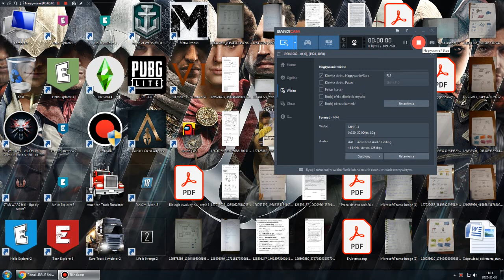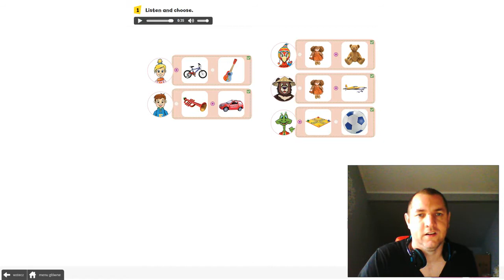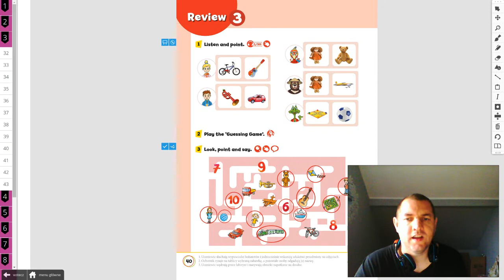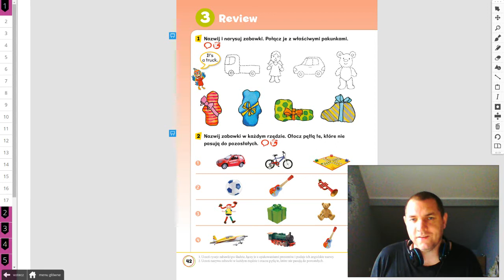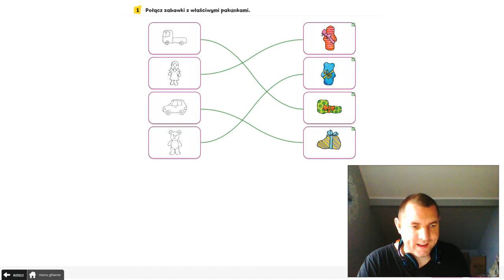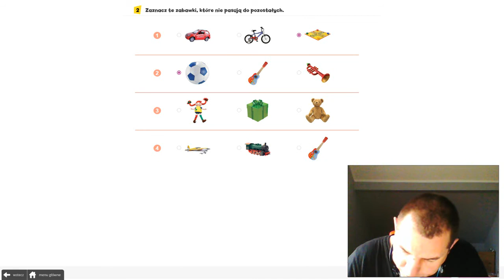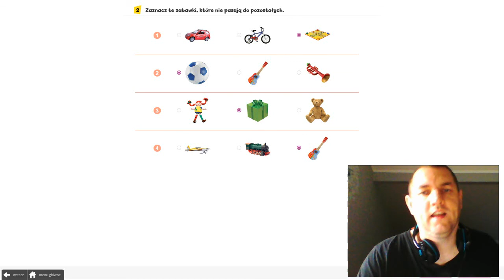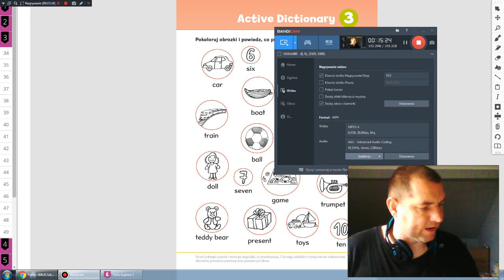2020.11.26 - klasa Iz